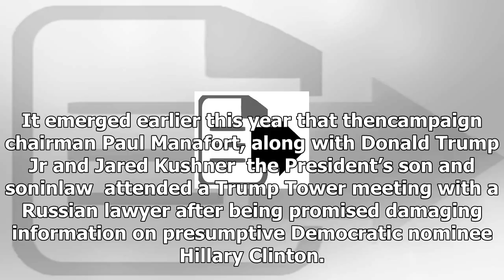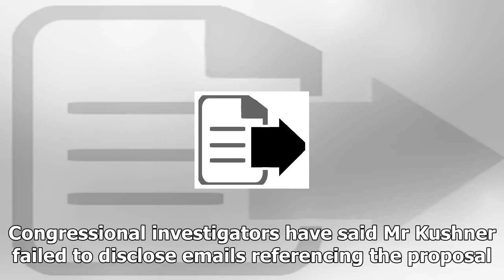News today-probe into the encounter between the Russians met President campaigns at trump tower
News Today - News today-probe into the encounter between the Russians met President campaigns at trump tower

Questions about whether a response was coordinated Investigators want to know what attendees of a Trump Tower meeting with campaign officials discussed in a subsequent meeting Utrecht Robinaction pressREX A meeting between a RussianAmerican lobbyist and a Russian businessman is reportedly drawing interest from congressional investigators probing possible ties between the Kremlin and Donald Trump’s presidential campaign. Investigators are looking into why lobbyist Rinat Akhmetshin and businessman...